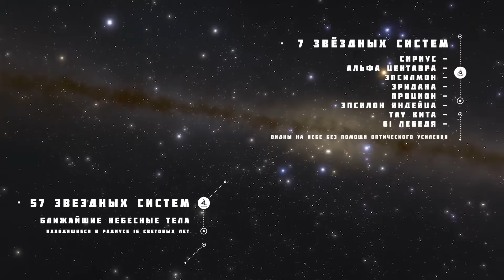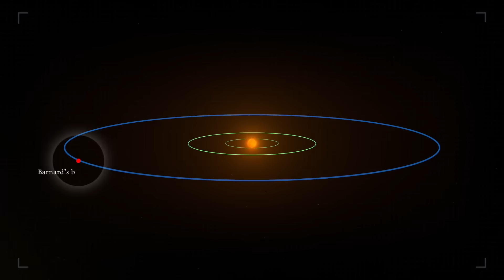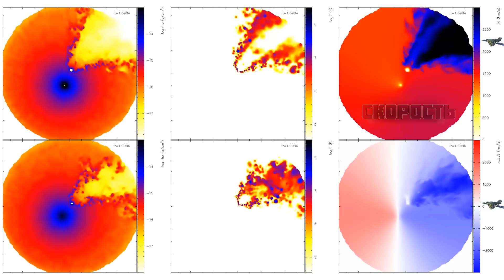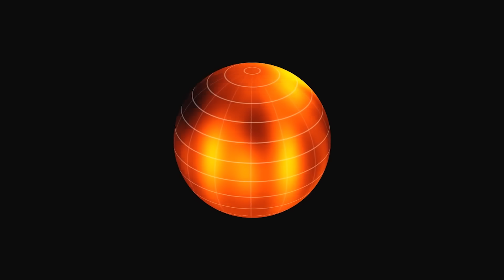БЛИЖАЙШИЕ К НАМ СОСЕДИ. ЧТО НАХОДИТСЯ ЗА ПРЕДЕЛАМИ СОЛНЕЧНОЙ СИСТЕМЫ?